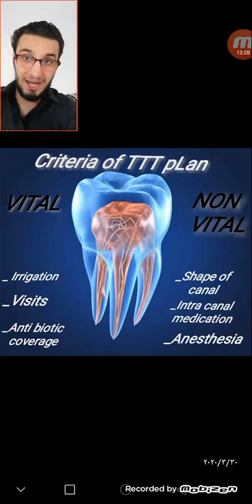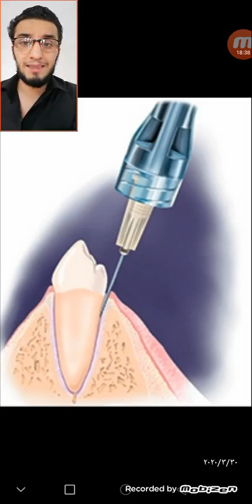Endodontic diagnosis part 3 || Dr.Nebras Aldahash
🔻 criteria of treatment plan
Dr.Nebras Aldahash